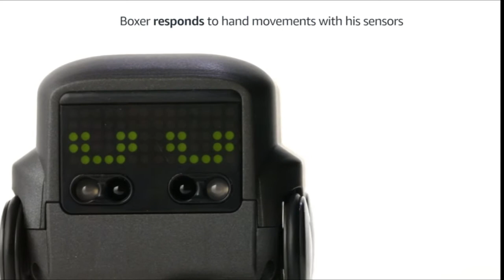COOLEST TECH GADGETS AVAILABLE ON AMAZON | Cool Future Tech | Amazing Gadgets | TOP3 HUB